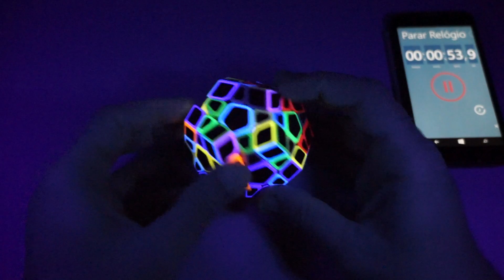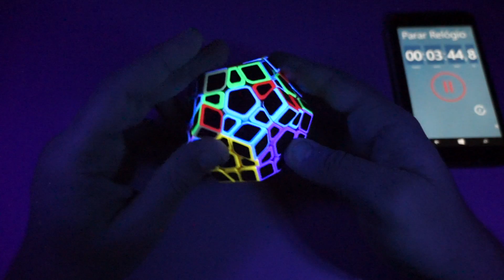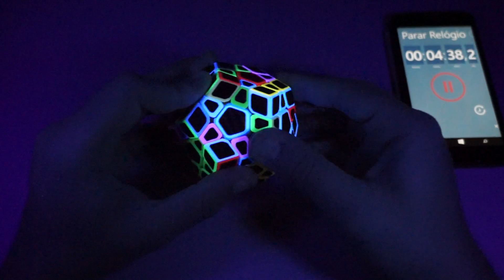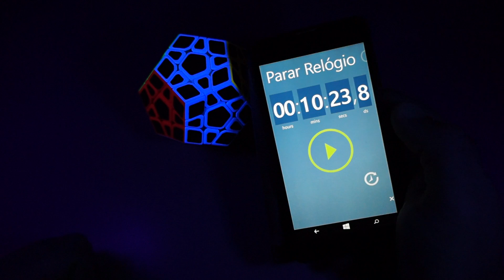Megaminx Carbono - Solve na Luz Negra (Dark Light)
Fala galera boa de cubo !!!
Eis mais uma solve na luz negra. Desta vez o puzzle é o Megaminx com adesivos de fibra de carbono que sua vez fica beeeem psicodélico na luz negra rs.

ah e não se esqueçam :
Curtam e se inscrevam nas páginas de nossos parceiros! :D

Vai comprar seu cubo ? Confira as ofertas da loja ONCUBE :)

Quer puzzles exclusivos de colecionador ?

abs !!